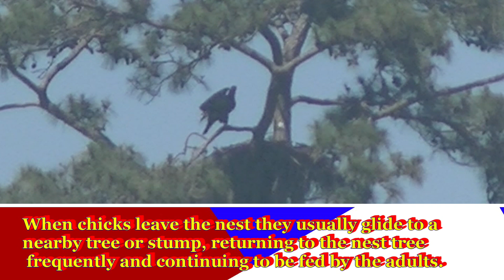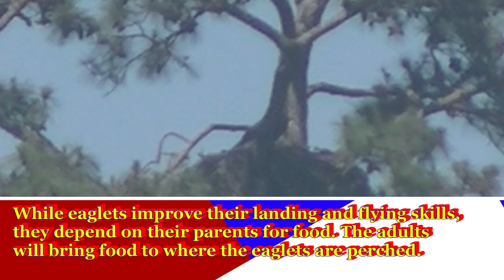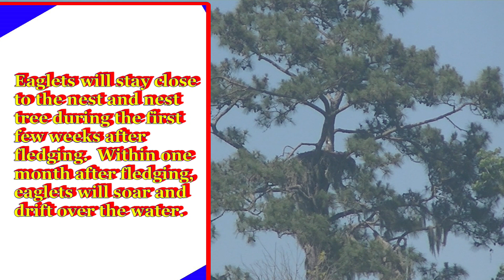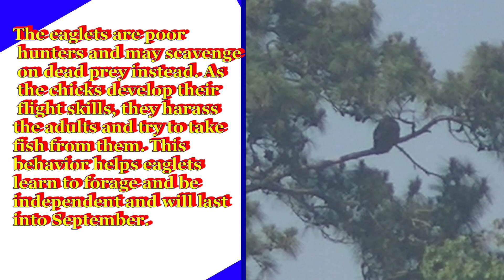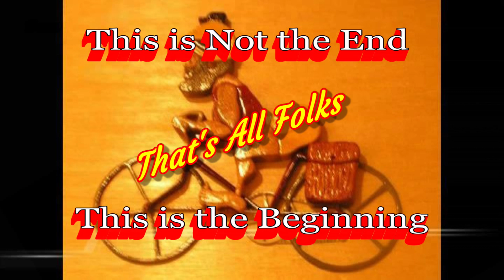Sun City Eagle Family: The Two Eagles Have Fledged. April 18, 2023.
The Eaglets will add some weight as they develop their flight muscles after they leave the nest.
First flights usually occur at 9 or 10 weeks of age and are preceded by vigorous exercising and flapping.
While eaglets improve their landing and flying skills, they depend on their parents for food. The adults will bring food to where the eaglets are perched.
This eaglet knows it must improve its limb landings.
Eaglets will stay close to the nest and nest tree during the first few weeks after fledging.  Within one month after fledging, eaglets will soar and drift over the water.